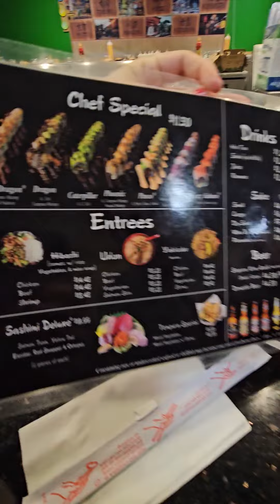eating at "The Sushi House"🤩🏠🍣😋